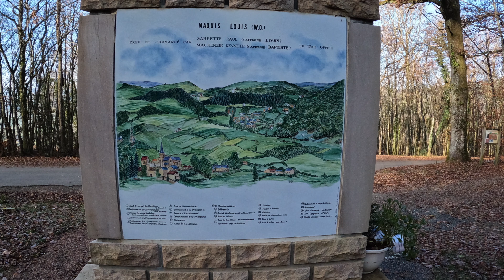20211222_Stèle-Maquis-Louis_11200m_230mn_353m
Superbe balade avec des très belles vues sur tous les horizons. Passage un peu difficile entre Chez-Davaux et le Bois de la Vente.